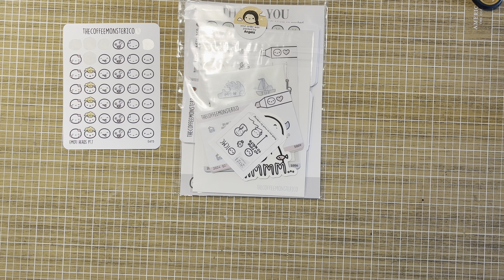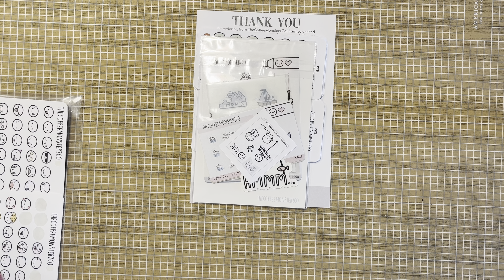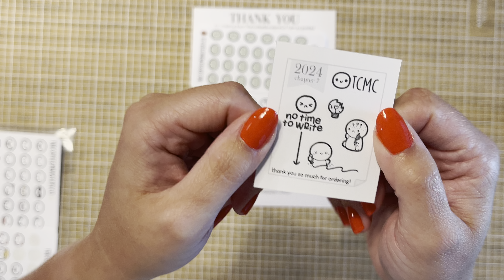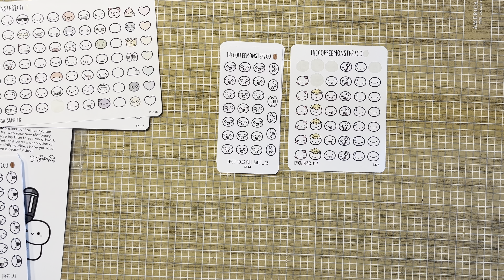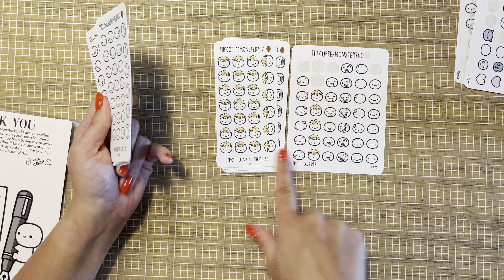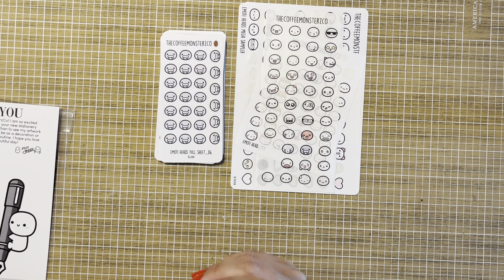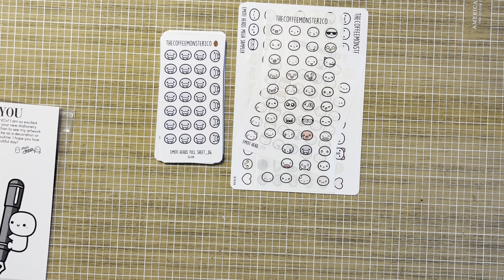Happy Mail: TCMC Emoti Head 2024 Haul